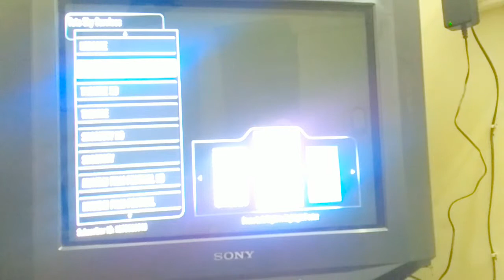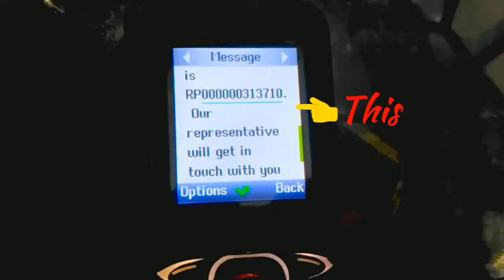Order Transformers Optimus Prime From Tata Sky